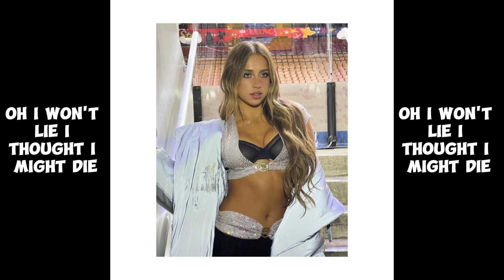Tate McRae - feel like shit [Lyrics]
Tate McRae - feel like shit